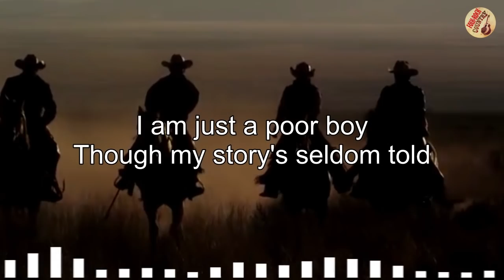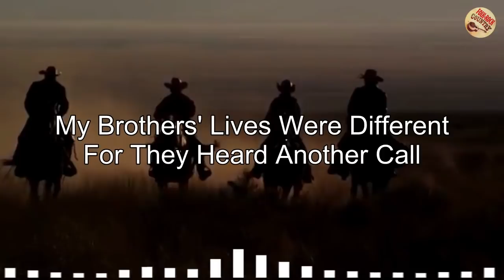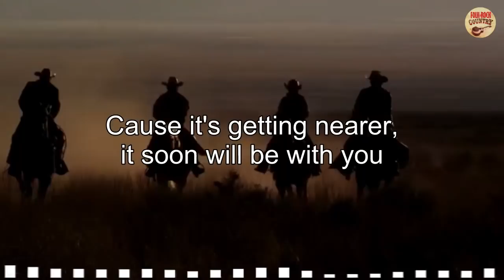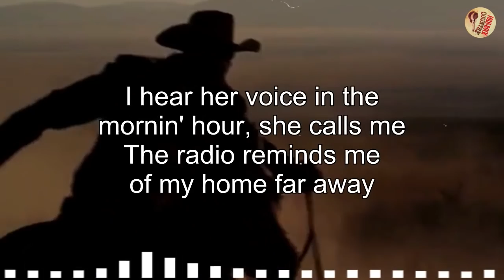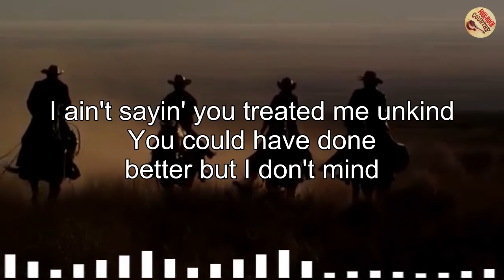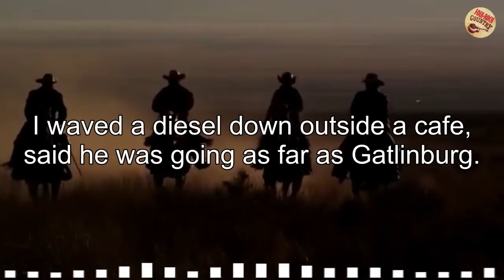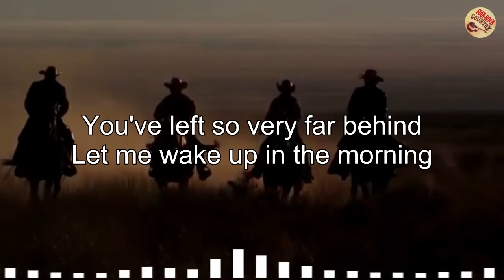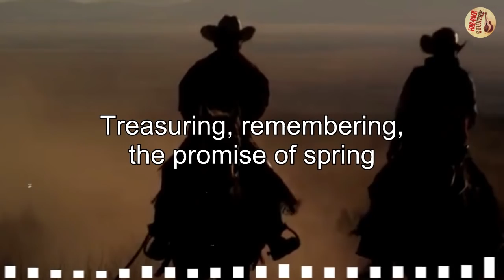Top Folk Rock Classic Hits | Jim Croce, Don Mclean, Simon & Gafunkel | Folk Rock Country Collection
[00:00:00] - The Boxer
[00:03:33] - Have you ever seen the rain
[00:06:41] - I Started a Joke
[00:09:11] - Leader Of The Band
[00:13:41] - Follow Me
[00:16:28] - Photographs And Memories
[00:18:39] - You've Got A Friend
[00:21:11] - Peace Train
[00:24:40] - EVERYTHING I OWN
[00:27:43] - Moonshadow
[00:30:15] - Livin On Love
[00:33:19] - Take Me Home, Country Roads
[00:35:59] - The Sounds Of Silence
[00:39:18] - Lover's Cross
[00:42:19] - I miss you
[00:42:59] - Don't Think Twice It's Alright
[00:45:43] - These Dreams
[00:48:36] - Like a Rolling Stone
[00:54:24] - Mountain Stream
[00:55:04] - SMOKY MOUNTAIN RAIN
[00:58:48] - You Needed Me
[01:02:24] - Through The Years
[01:05:01] - FIRE FLYING
[01:05:41] - Skyline Pigeon
[01:09:07] - Oh Susana
[01:11:09] - Scarborough Fair
[01:16:38] - Pussywillows Cattails
classic country,
country music,
country song,
Slow Rock,
Soft rock,
cowboy music
Elton John,
Bee Gees,
John Denver,
Don Mclean,
Phil Collins,